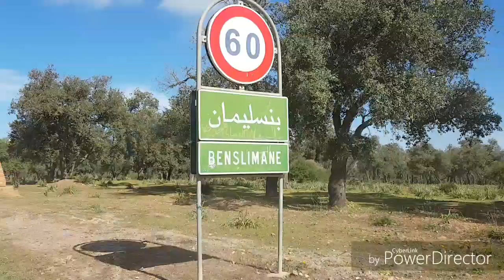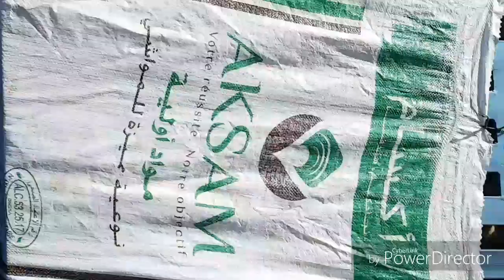TravelsHeim, Maroc, un souk de campagne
Un petit aperçu de l'ambiance d'un souk de campagne.
On y trouve de tout,
A manger, du matériel en tout genre, des ruches, des pneus, des bijoux, de tout.
Certaines images peuvent sembler choquantes aux yeux d'Européens, mais la vie ici n'est pas comparable.